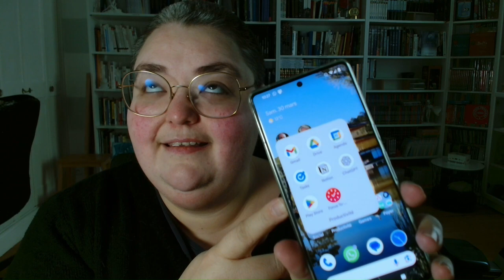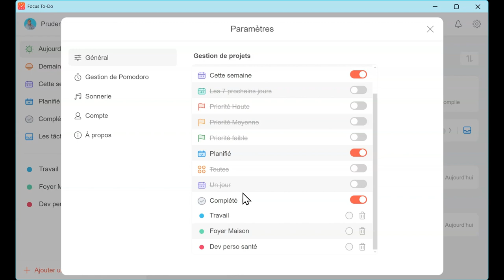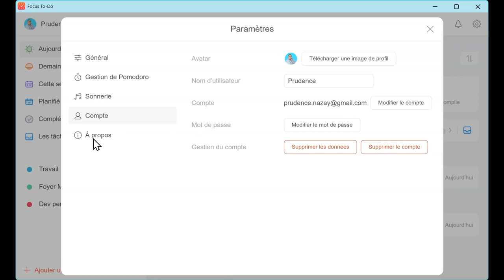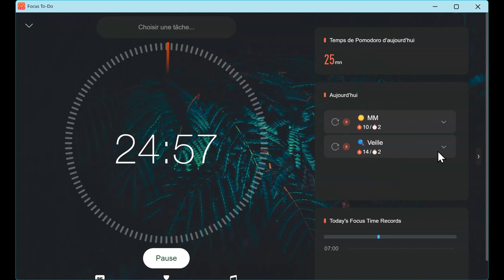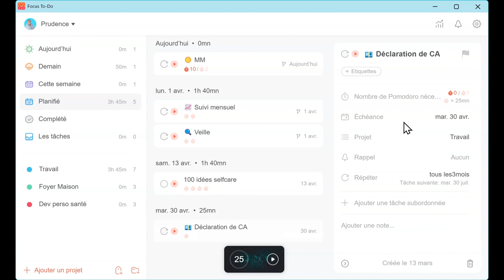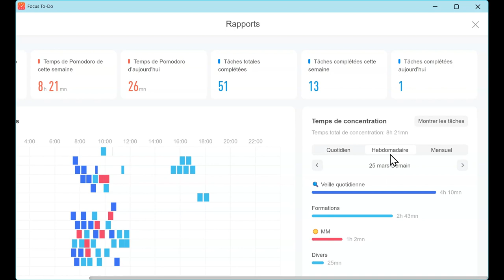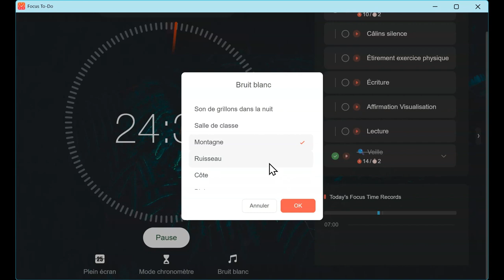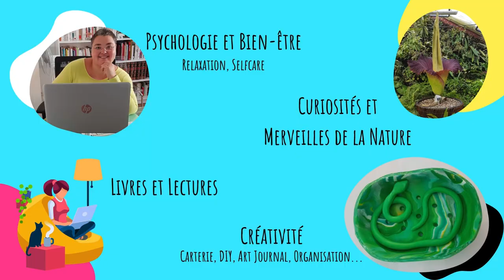Booste ta productivité avec cette application de gestion de tâches et de Pomodoro ! 🚀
Découvre cette application super pratique de gestion de tâches pour maximiser ta productivité! Adaptée à tous, cette app est un véritable atout pour les personnes avec TDAH, pour améliorer notre organisation et notre concentration.
Atteignons nos objectifs ensemble!
Je te montre tout ça et t'explique comment je m'en sers au quotidien!

Est-ce que tu connais? Tu es dans un groupe? Tu veux partager avec nous tes astuces en commentaires?
J'ai fait un groupe "Championnes PEP'S" code: JFGZJ ! Tu peux le rejoindre librement si tu veux bosser à ton rythme, à ta manière, sans t'épuiser et avec solidarité !